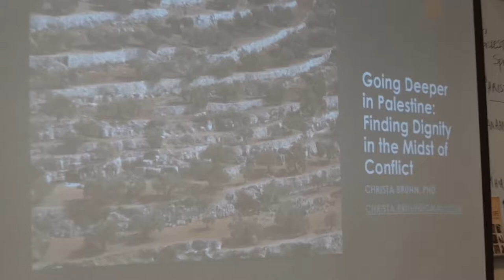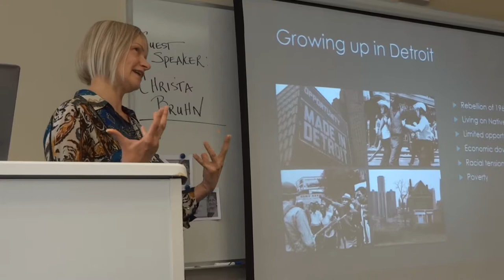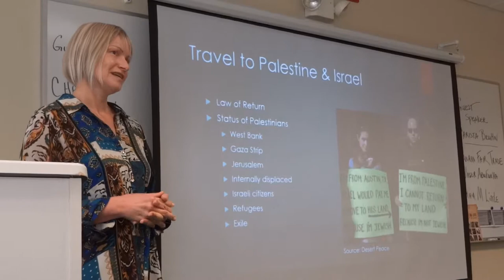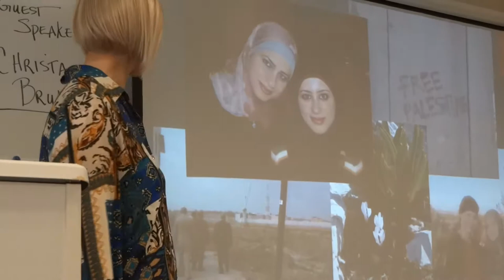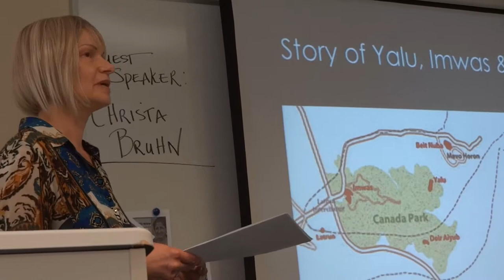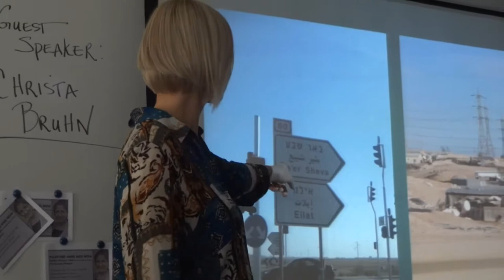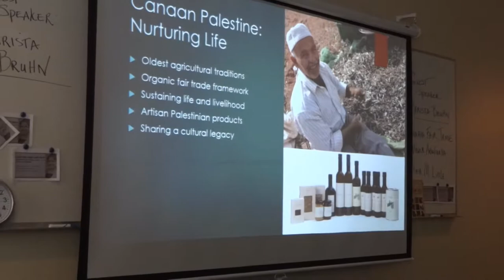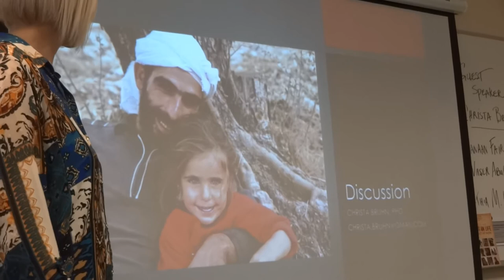Going Deeper in Palestine.Finding Dignity in the midst of Conflict793ChristaBruhn